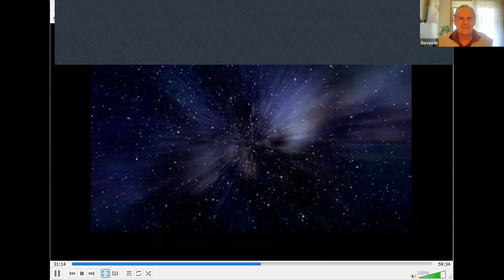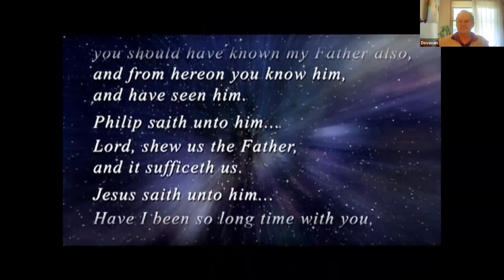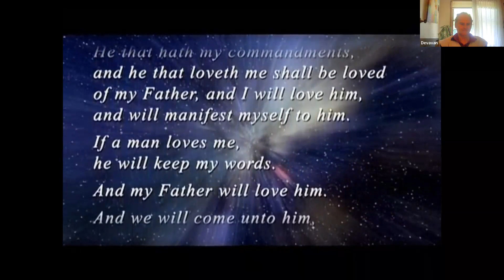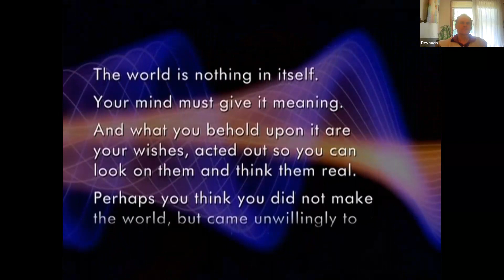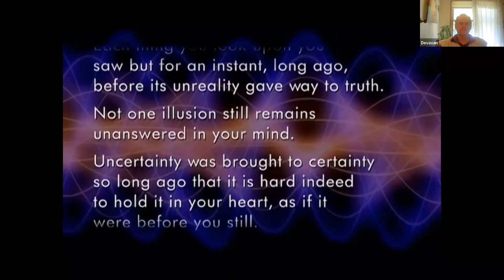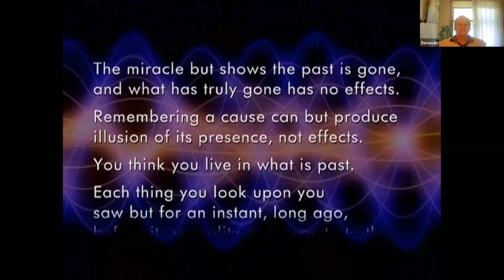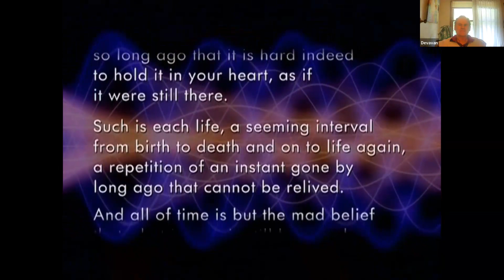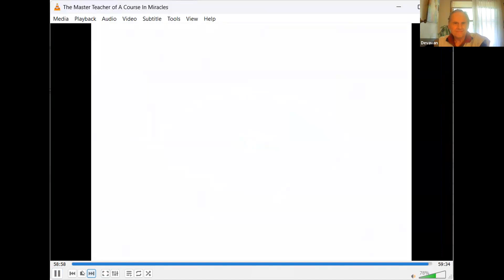Our Successful Transformation: Joining with the Master Teacher's Teachings (31)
We are sharing in this episode in a direct meeting with Master Teacher the second part of the video presentation "The Successful Transformation Of The Human Being - What Is Creation?", of Episode II, in which he offers us using the teaching of Christ Jesus as given in John 14 as in Ch. 26-V. The Little Hindrance in the demonstration of the escape from the littleness that every human mind suffers. He directs us to come back and go to the maximum "littleness", the core of the self-concept instead of trying to make it a little bigger. ◊

We are using Part 2 of the Master Teacher's video ST-01b of the The Story of A Course In Miracles Series, -- The Successful Transformation Of The Human Being - What Is Creation?

This series of podcasts and teachings is dedicated to all and everyone being interested in the teachings of the Master Teacher. After listening to introductory words we are sharing for 20-30 minutes a video demonstration of the M.T.. Afterwards everyone is invited to comment or ask questions to the presented teaching that will be reflected by Devavan. The purpose of this gathering is to join with His Mind which is Christ Mind within our own Self and to experience the creative Light that is present as our own resurrected Mind. The teachings may include Texts and Workbook Lessons of A Course in Miracles ACIM, publications of the MasterTeacher or other scientists and one's own personal and universal Experience.

The details for the ZOOM Login Info can be found on the main